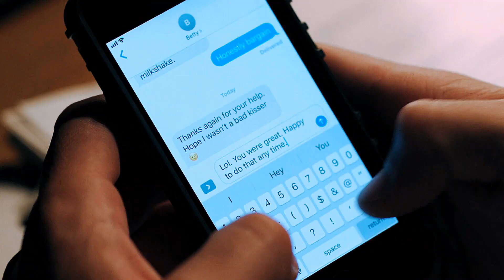Betty & Archie | Where's My Love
Barchie season 5 better give us the best of them.

Coloring: Jula Misiak
Overlay credits: Bansheex
Couple: Betty & Archie